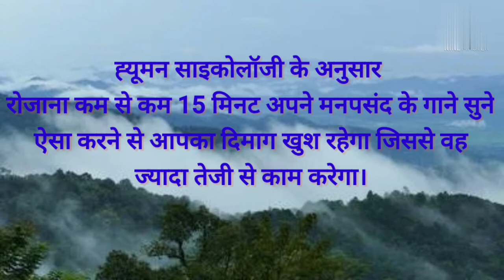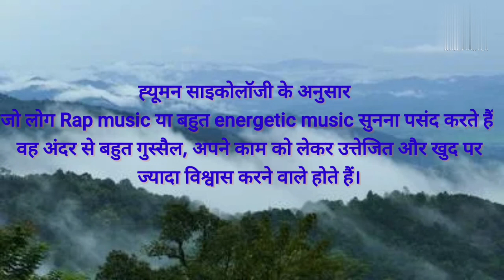साइकोलॉजी के अनुसार music सुनने वाले लोग ll मनोविज्ञान तथ्य ll psychology fact in hindi ll song suna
psychology girl

human psychology fact in hindi
psychology fact in hindi
मनोवैज्ञानिक तथ्य
साइकोलॉजी के अनुसार जो लोग म्यूजिक सुनते हैं
जो लोग सॉन्ग सुनना पसंद करते हैं
ज्यादातर लोग पुराने song सुनना पसंद करते हैं